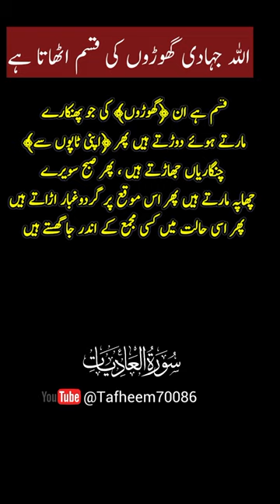surah Al Adiat 1-5||اللہ کی جہادی گھوڑے کی قسم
surah Al Adiat  Ayat 1-5
ahallah
shorts
quran shorts
quran tilawat
quran sharif
Para
Islam
islamic videos
Tilawat
Tajweed
learn tajweed
quran tajweed
learn tajweed in ramadan
tafheem ul quran urdu
quran
ul
tafheem
tafheem ul quran
surah albaqra tafseer
tafheem ul quran tafseer
sahil adeem tafheem ul quran
importance of tafheem ul quran
bayan ul quran
tafseer quran
quran
quran tafseer
tafseer e quran
quran tafseer urdu
asan tafseer quran
tafseer quran in urdu
islamic video
islamic
islamic lectures
islamic whatsapp
islamic hadith
islamic education
islamic videos
best islamic status for whatsapp in urdu
islamic shorts
Narrator: Azeem Sarwar (Pakistan)

Quran with hindi translation
Quran Translation Urdu
Quran Translation Hindi
Quran Translation HD
Quran vedio
Quran with tafseer
Quran verse by verse
Quran raku
Quran thoughts
Quran meanings
Reciration of quran
Beautiful qerat
Quran urdu tarjama only
Top quran vedio
Listen quran
Learn quran
Arabic quran
qoran
karan
Daily read Quran
Surat
suraha
ayat
para
manzal
tahfeez
nazra
Beautiful quran vedios
Islam
Muslim
Recitation of Holy Quran
Juzz
QURAN urdu
Audio QURAN
quran with urdu translation
status
surah al baqarah with urdu
translation qari
quran
quran tilawat
quran recitation
quran sharif
quran pak
Surah Baqarah Tilawat
Translation
Tafseer Surah Al Baqarah
تفہیم القران ابولاعلی مودودی
اردو ترجمہ
آسان قران
قرآن
قرآن معہ اردو ترجمہ
قران معہ تفسیر اور ترجمہ
تفہیم القرآن قران
قرآنی آیات
پارہ
منزل
قرآنی سورت
روزانہ قرآن
پیغام قرآن
آو قرآن سمجھیں
تفسیر قرآن | رمضان |
قرآن کریم تلاوت زیبا
tafseer ul quran
tafseer ul quran with text
quran urdu translation
understand quran
qruan tafseer with text
tafseer maulana maududi
surah al baqara tafseer
Online quran
quran recitation
quran pak
quran majeed ki tilawat
quran majeed
quran sharif
Quran in urdu
Shorts
Viral quran
online quran with urdu translation
tafheem ul quran text
tafheem ul quran in urdu by
maulana maududi
tafheem ul quran surah baqarah
video quran pak
Top rated
Daily quran
Morning quran
Humanity
Peace
Tv
Image quran
Islamic vedio kaisa banian
Who to make islamic vedio
High rated quran
Best rated vedio
video quran sharif
video quran pak ki tilawat
video quran e pak
quran ki video
कुरान हिंदी अनुवाद के साथ
बंगला अनुवाद के साथ कुरान
বাংলা অনুবাদ সহ কুরআন
કુરાન ગુજરાતી અનુવાદ સાથે
Koranen
Koran
Koran
Ղուրան
कुराण
ਕੁਰਾਨ
कुरान
꾸란
ಕುರಾನ್
コーラン
Quraanka
Corán
อัลกุรอาน
Corán
Kuran
Каран
Kur'an
קוראן
કુરાન
ყურანი
古蘭經
Coran
قران کریم بصوت جميل
الكريم
indian
crypto
muslim
ethereum
christianity
religion
jennah
snl
despacito
electrum
prophet
mishray
private key
modi
koran
dawah
peace
imran
khan
hinduism
mo vlogs
true religion
greatest religion
cryptocurrency
religion of peace
mytechstop.in
sudais
convert to islam
muhammedparadise
trump
pure
blessings
america
usa
mining
blockchain
truth
faith
best religion
watch time
Rdp
Quran shorts
Tafheem ul quran
crypto news